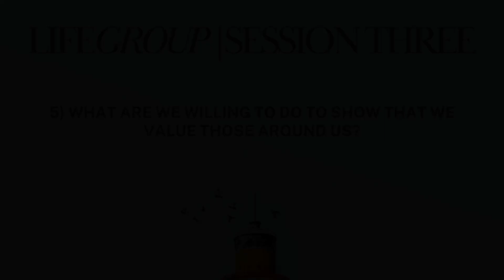Lifegroup | Session 3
Matt Alexander and Meliah Salazar
Yakima & Lower Valley 9 AM | 10:30 AM Selah 9 AM | 10:45 AM